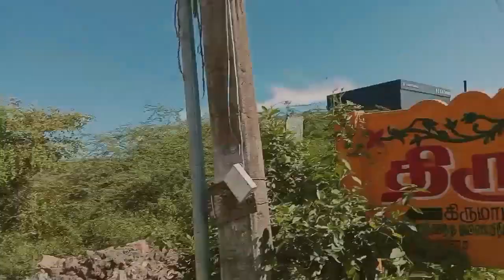பாண்டிச்சேரியில் மூன்று கல்லூரிக்கு நடுவில் வீடு வாடகைக்கு உள்ளது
மகாத்மாகாந்தி ,ஆறுபடை வீடு ,ராஜீவ்காந்தி